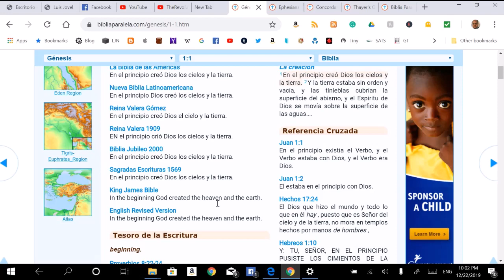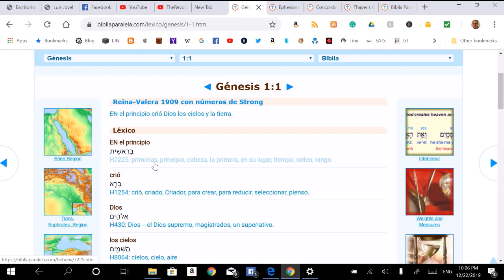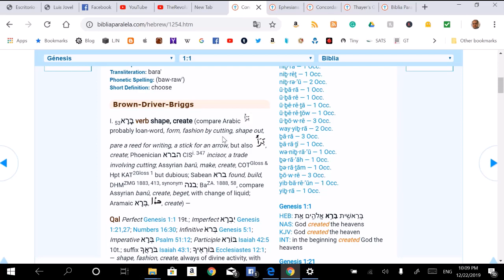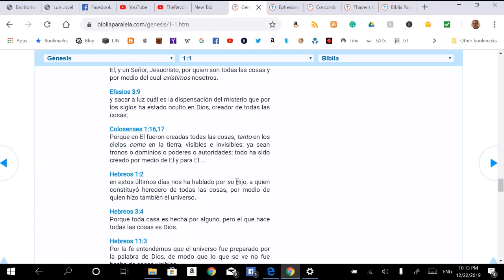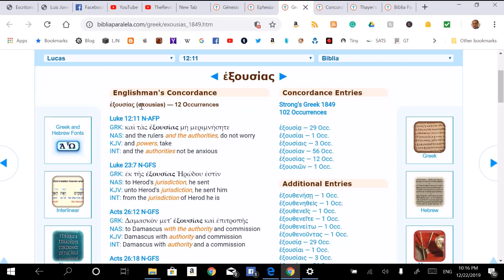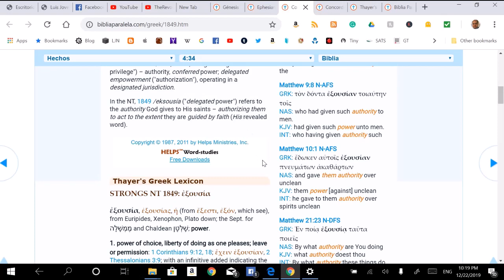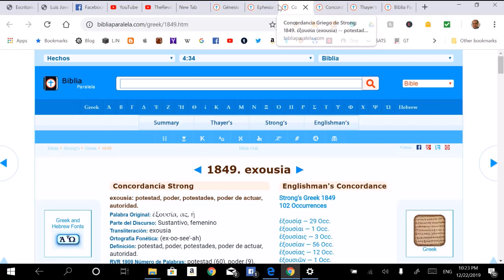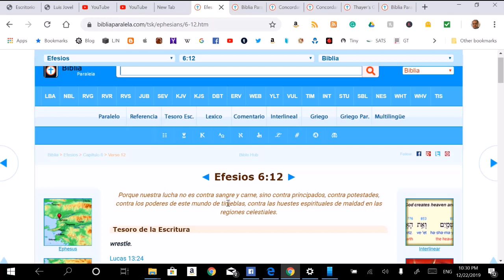Introducción a la Biblia Paralela